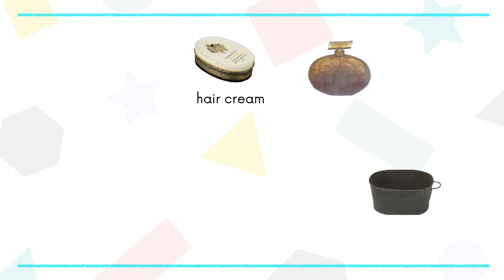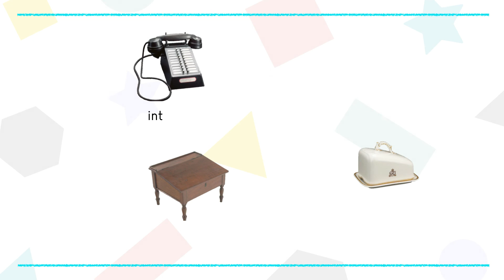Shapes Hunt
Circles! Rectangles! Trapeziums! So many shapes! Sing along with us as we identify the shapes of the artefacts. Can you find them all?

Learn more about shapes from the Shapes Early Learning Resource booklet. Click here for a sneak preview of the museum's Early Learning Resources